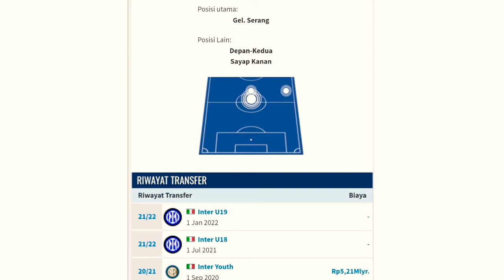Pemain Muda Intermilan ini, jadi rebutan Timnas Argentina dan Italia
Timnas argentinna dan italia berebut bakat muda sepakbola Tim Primavera Intermilan. meski lahir di argentina tapi mereke tumbuh di italia dan pernah bermain di timnas U17 dan 18 Italia.
Dan sekarang mereka dipanggil di Timnas Senior Argentina akan bermain di kualifikasi piala dunia 2022 Qatar.

Sumber: Luar: google.com,livescore,Marca, Sky Sport, Goal.com, Daily Mail, Metro.co.uk, Caughtoffside, Daily Mail.

Lokal: google.com,sctv.co.id,vidio.com,bola.net, gilabola, indosport, bola.com, goal.com, bolasport, 90min, detiksport, ligaolahraga, liputan6, tribun, CNN,kiblatbola.com,briliga1.

intermilan result
hasilbolamalam tadi
hasil liga inggris tadi malam